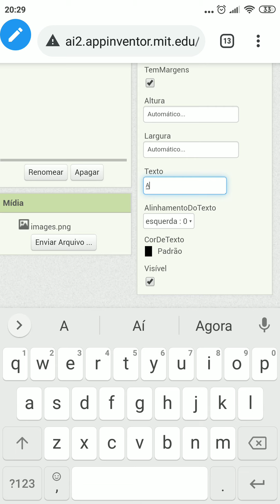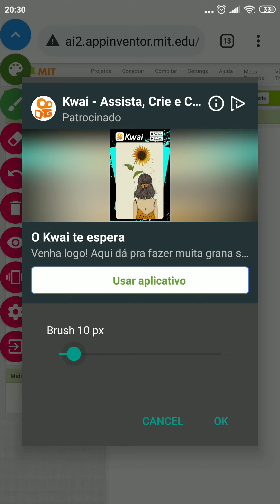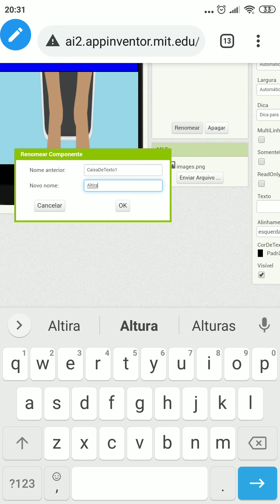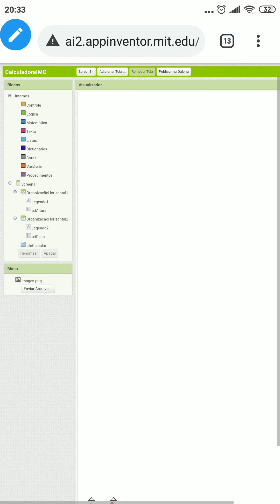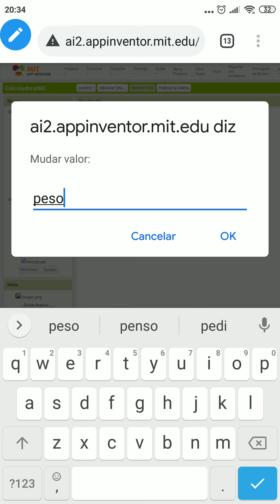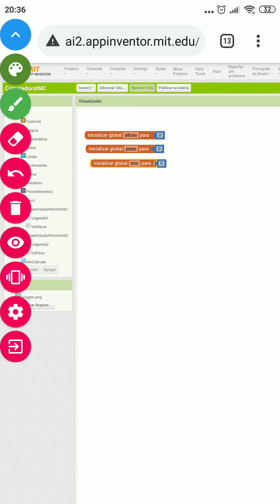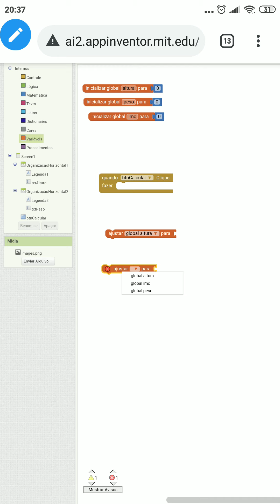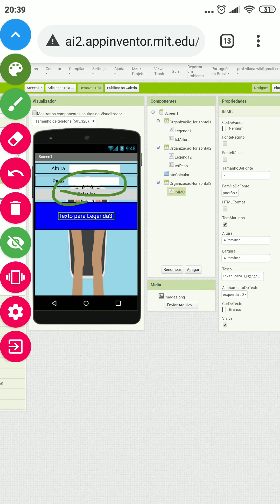AppInventor - Desenvolvendo uma calculadora de IMC - parte II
acompanhe esse tutorial e veja como é fácil criar seus próprios aplicativos no AppInventor.